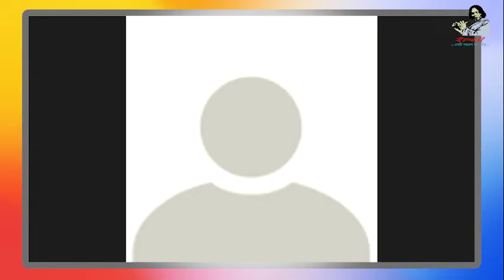Online class ||Advance level EP#38 ||Nazrul Sangeet || Salauddin Ahmed|| Bashori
Online class ||Advance level ||Nazrul Sangeet|| EP#38 || Salauddin Ahmed || || Bashori

শুদ্ধ বাণী ও সুরে অনলাইন নজরুল সংগীত প্রশিক্ষণ । উচ্চতর পর্যায় ।
প্রশিক্ষকঃ জনাব সালাউদ্দিন আহমেদ ।
আয়োজনেঃ বাঁশরী - একটি নজরুল চর্চা কেন্দ্র ।